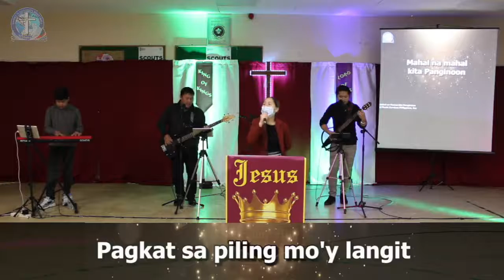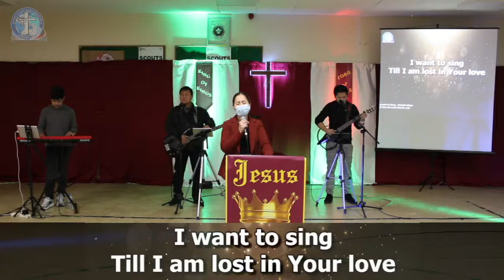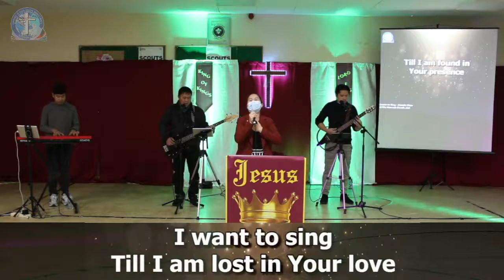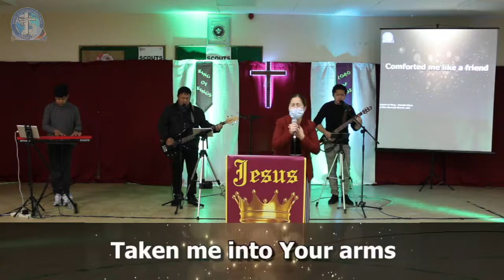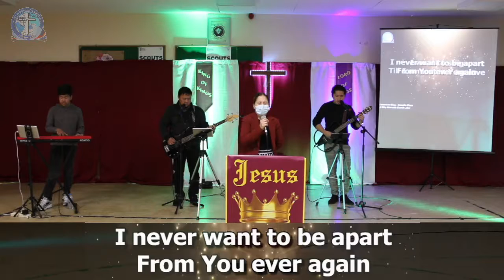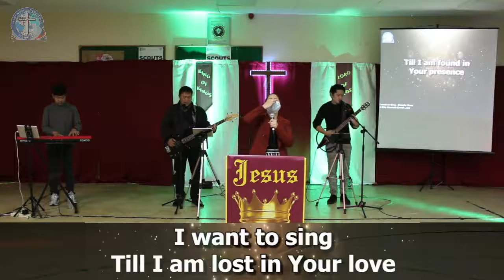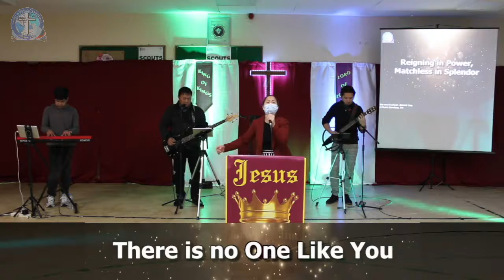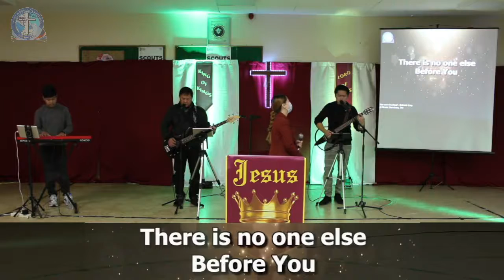SERVE HIM (CioR P&W Service 05/12/21)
SERVE HIM (CioR P&W Service)